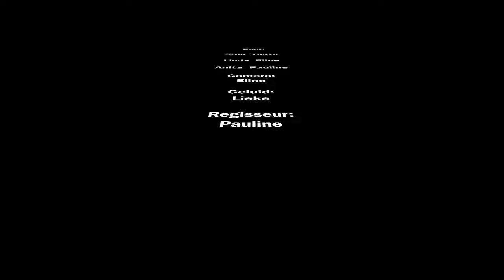2015 11 06 Museum voor Beeld en Geluid HV1C soap 3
Brugklas Insula college. Cliffhanger gemaakt tijdens de workshop Soap bij het Museum voor Beeld en Geluid.